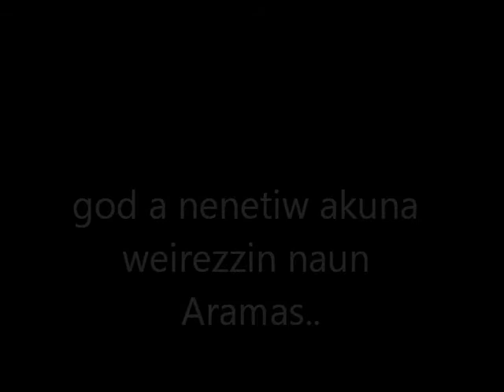god epe angesok seni omw weiress hoo wosoujou...